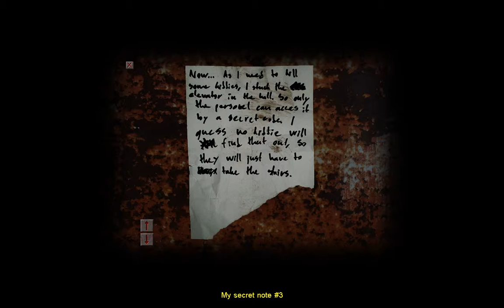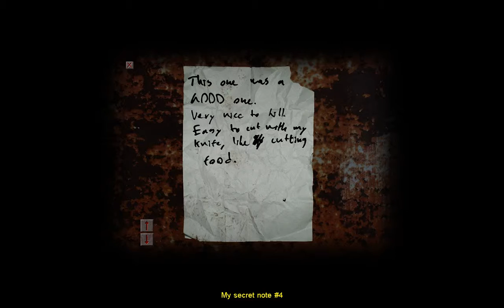LeBroskys Present: Cry of Fear (Part 4 - Not Asleep, Dead)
Intro to the worst enemy (so far)!